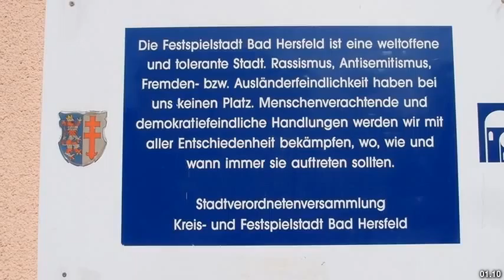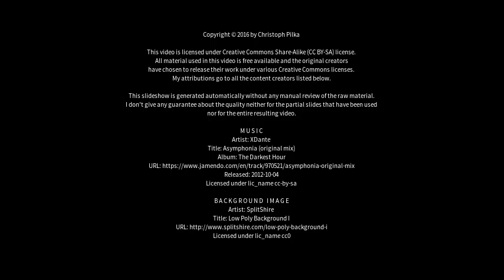Best places to visit